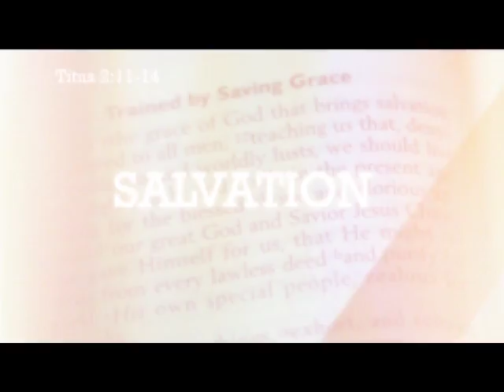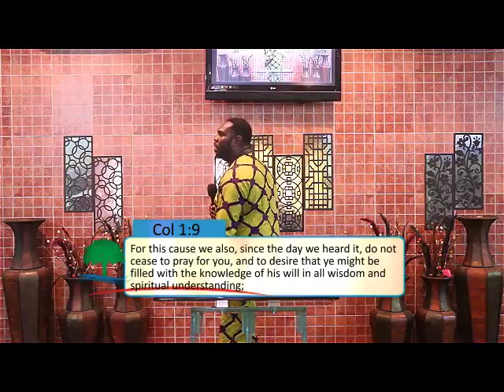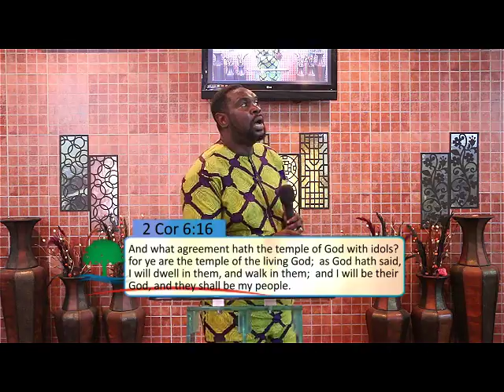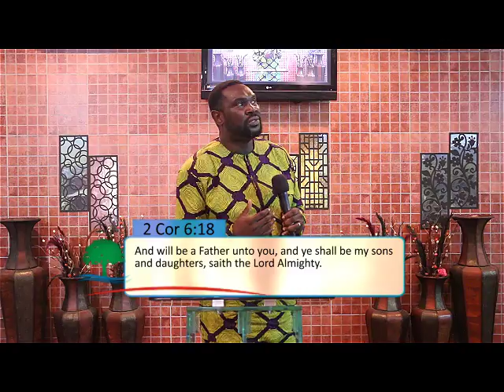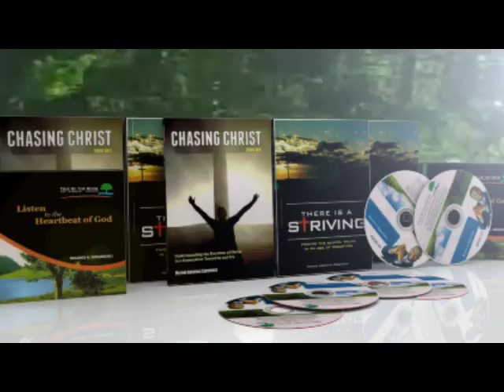Living Like Jesus Lived 9B (TWOG)